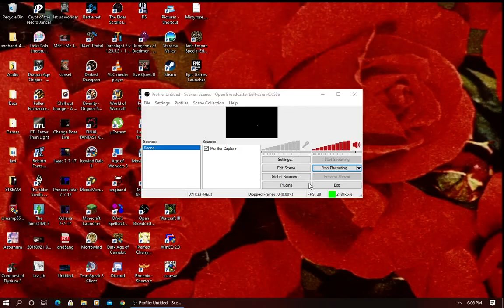Darkest Dungeon Long Play - Episode 45 - Explore the Ruins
You know, I was not impressed by the Antiquarian at first, but now I'm starting to really like her!